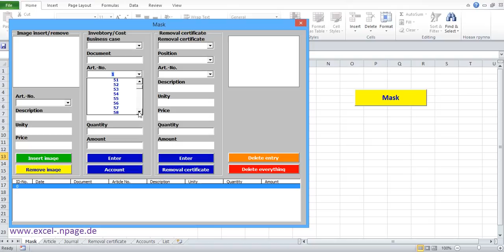Code '''22_1_LBE##########